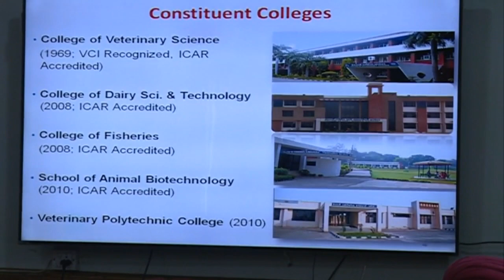MULTI-SPECIALTY VETERINARY REFERRAL HOSPITAL AT GADVASU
Ludhiana, January 15, 2019: Punjab Chief Minister Captain Amarinder Singh on Tuesday called for tie-ups with world-class companies for technology transfer of sexed semen to improve the quality of milch cattle, especially buffaloes and cows, in the state.
He was reviewing the progress of Guru Angad Dev Veterinary & Animal Sciences University (GADVASU) and Punjab Agricultural University (PAU) here at Thapar Hall here.
The Chief Minister said the sexed semen technology would help dairy farmers ensure production of only female calves, which would eventually put an end to the practice of abandoning the male buffaloes, as that was posing a major threat to  human life in the form of the stray cattle menace.
Animal Husbandry Minister Balbir Singh Sidhu apprised the Chief Minister that his department was already making concerted efforts to explore the possibility of making sexed semen technology available to the farmers through the world’s leading US-based company ‘Sexing Technologies’.
The Chief Minister further asked the Animal Husbandry department to collaborate with the National Dairy Research Institute, as well as world renowned Veterinary institutions and companies, to bring improvements in Embryo Transfer Technology (ETT) so as to ensure production of quality livestock. ETT could help in speeding up breed improvement, which would fetch better prices to the dairy farmers due to higher milk yield, he added.
The Chief Minister noted that livestock had a huge potential to double farmers’ income through improved efficiency of production, quality, food safety and economics. He called for a roadmap for Livestock Revolution -2030 and stressed the need for trained human resource as well as continuous research and technology backup to achieve and sustain livestock revolution.
For the development of the fisheries sector, the Chief Minister suggested that the Fisheries department, in sync with GADVASU, should work out a plan to encourage the fish farmers in southern Punjab to go for Shrimp and Pangas farming in a big way as it fetches more remunerative prices than the traditional varieties of Carp.